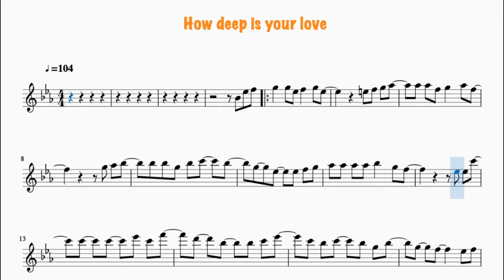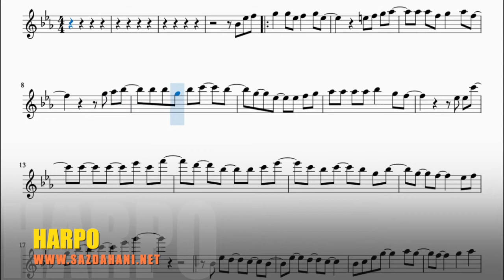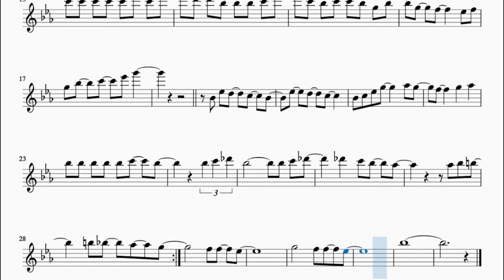HOW DEEP IS YOUR LOVE SHEET MUSIC HARMONICA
Sheet music